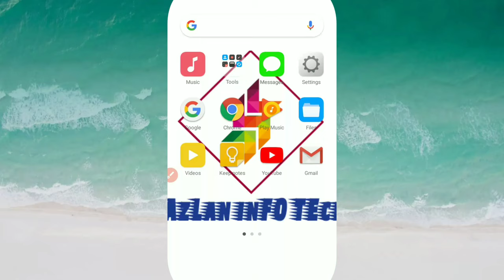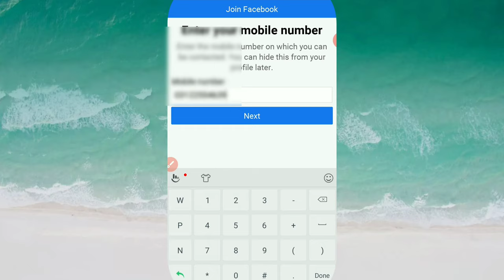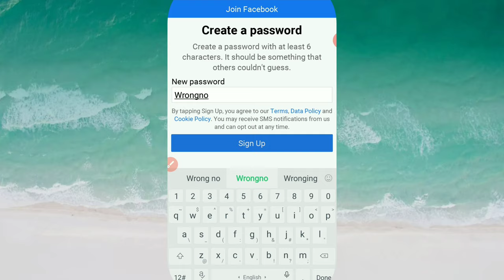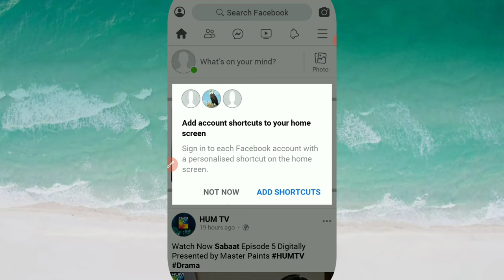How to create facebook account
on android,
learn how to make it,